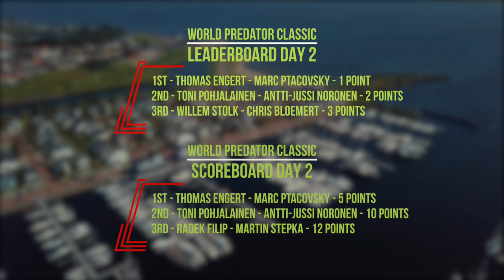Predator Fishing - The World Predator Classic 2019 (Part 3)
The outstanding World Predator Classic hots up in 2019 with the chance for the winners to go to America and fishing against the best of the best across the Atlantic. The stakes are high for all the competitors. Watch as the drama unfold goes right to wire in this fantastic international competition.